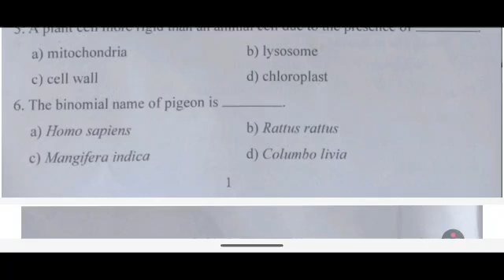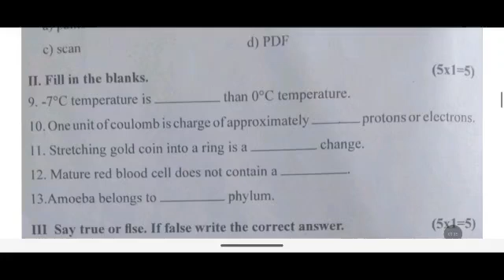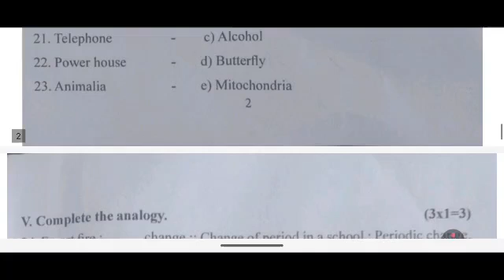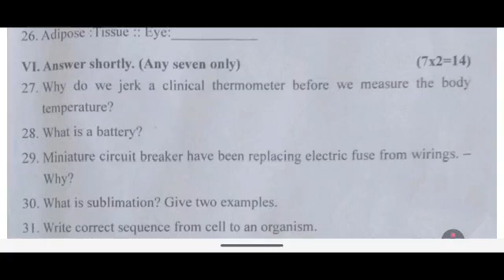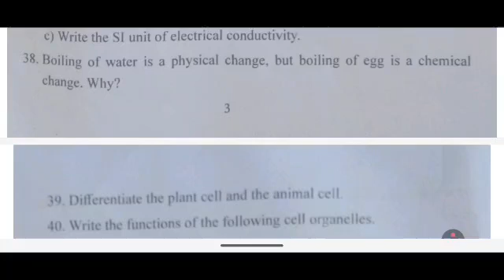7th Standard Science Half yearly Question Paper 2025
7th Science Half yearly question paper 2025 | 7th Std Science Half yearly Exam question paper 2025